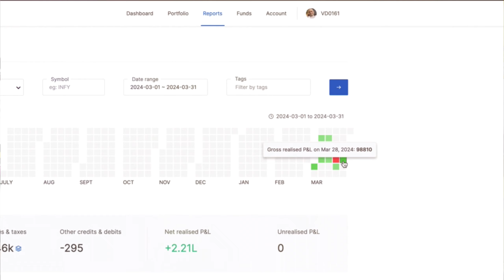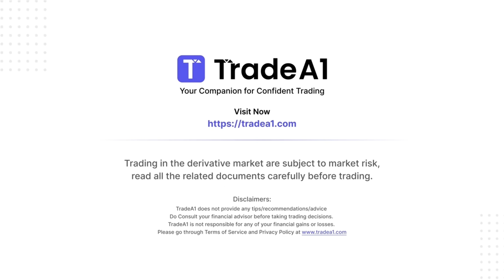My March Trading Results Revealed 🔥🔥 with Verified PNL - Essential Tips for Beginners 📉